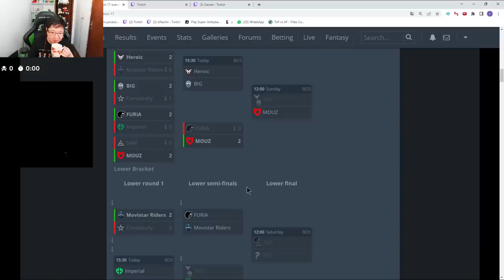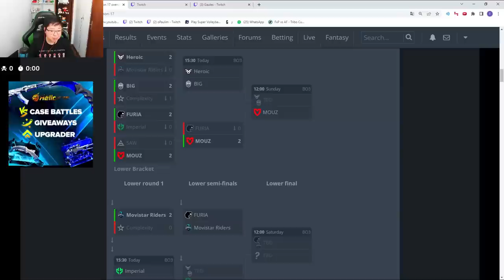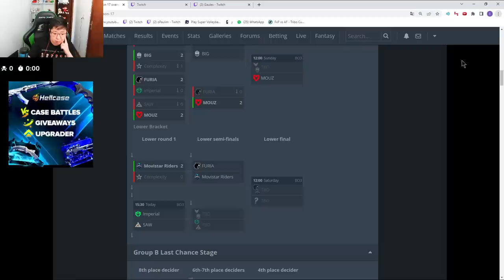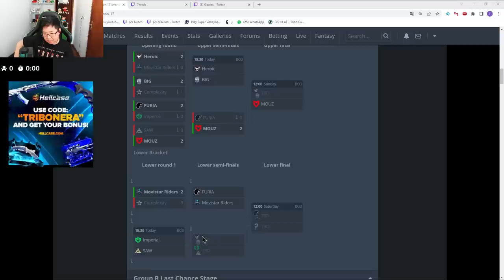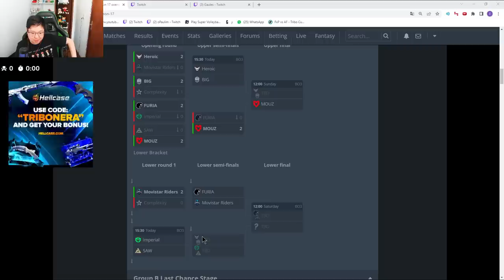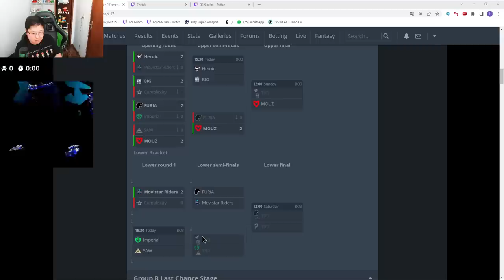GAULES DESABAFA DE VERDADE APÓS FURIA PERDER PARA A MOUSESPORTS